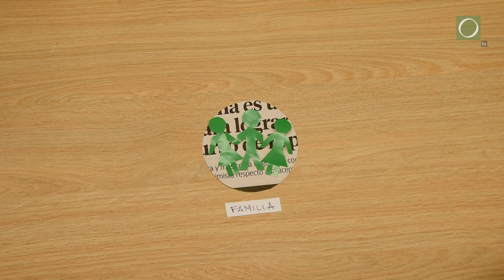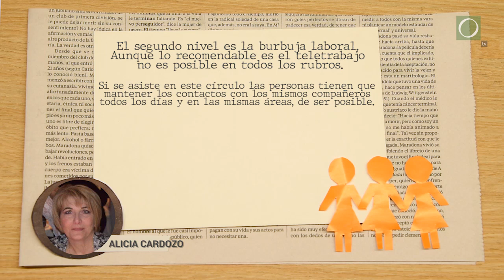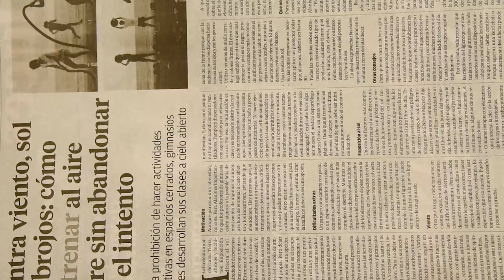EL OBSERVADOR Explica: ¿Qué son las burbujas sociales?